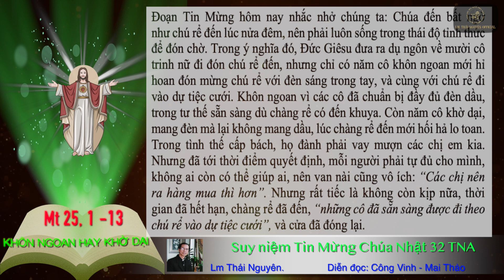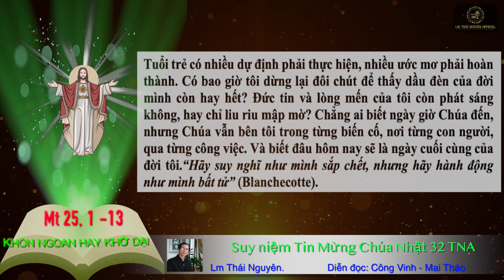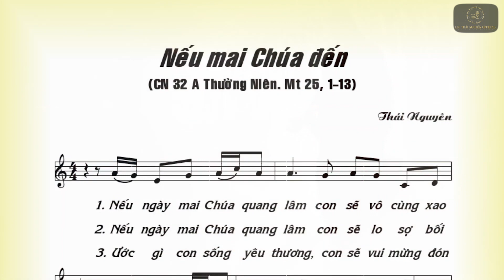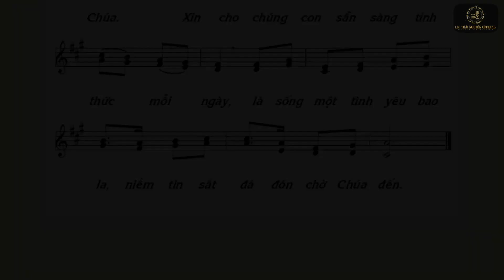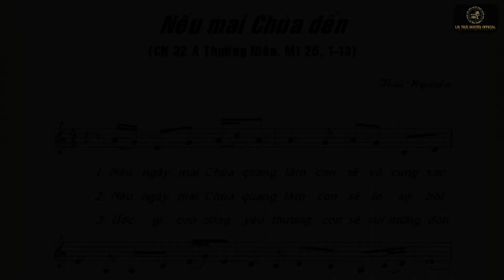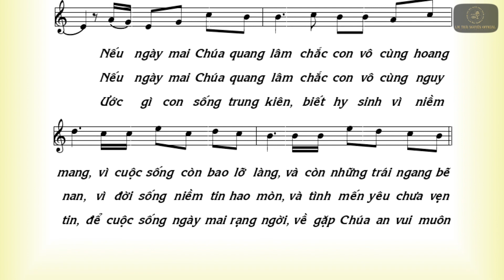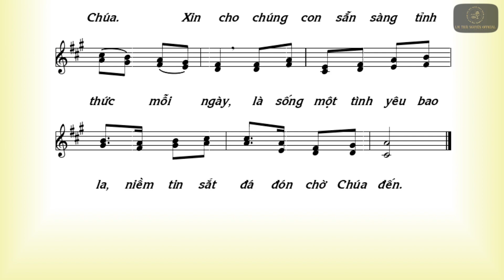KHÔN NGOAN HAY KHỜ DẠI (Suy niệm Tin Mừng Chúa Nhật 32 TNA)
Suy niệm Tin Mừng ngày Chúa Nhật, như một lời mời gọi chúng ta cùng suy ngẫm Lời của Chúa nói với chúng ta, từ đó như một kim chỉ nam để làm hành trang trong cuộc đời của mình qua mỗi ngày sống. Trong bài suy niệm có Phúc Âm và sau đó là những phân tích, những gợi ý và những lời cầu nguyện với Chúa, giúp ta chìm đắm trong tâm tình yêu mến với Thiên Chúa, kết hợp mật thiết với Ngài, cuối bài suy niệm là một ca khúc hát về ý nghĩa của bài Phúc Âm, như một sự nhắc lại cho chúng ta những điều chúng ta cần phải làm và ghi nhớ. Xin mời quý vị cùng lắng nghe bài suy niệm của Linh Mục, Nhạc sỹ Thái Nguyên.